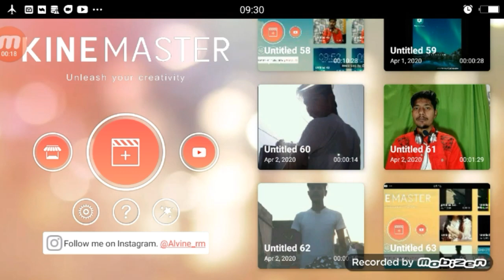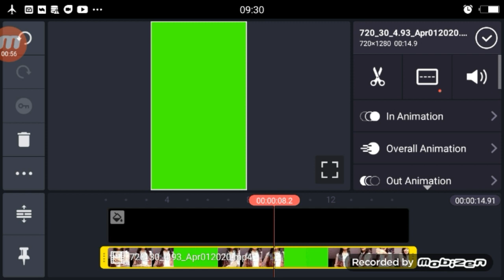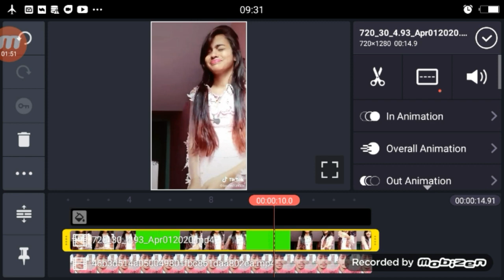Beauty Khan VFX Tutorial | TikTok New Trend | Bas Ek Sanam Chahiye Aashiqui Ke Liye TikTok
Dosto Aaj Ki Is Video Me Maine Aapko Bataya Hu App Beauty Khan Ke Sath Video Kiase Bnan Sakte Hai |

►your question
Beauty Khan VFX Tutorial,
Beauty Khan VFX Tutorial TikTok ,
TikTok Beauty Khan VFX Tutoria,
Bas Ek Sanam Chahiye Aashiqui Ke Liye TikTok,
TikTok Bas Ek Sanam Chahiye Aashiqui Ke Liye,
Bas Ek Sanam Chahiye Aashiqui Ke Liye Video Kiase Bannaye,
1.  TikTok New Trend Video
2. TikTok New Trend Video
3 TikTok New Trending VFX Tutorial
4 TikTok Video Tutorial
5 TikTok Trending video Tutorial
6 TikTok New Trending VFX Tutorial
7 TikTik Tutorial
8 TikTok Editing Video

My Camera :-
My Mic :-
My Tripod :-. . .